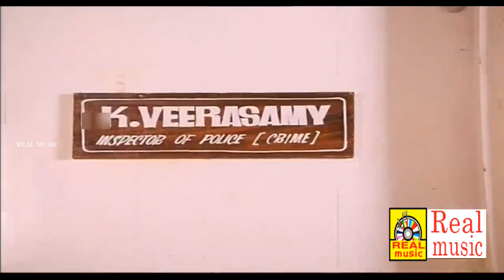மிஸ் பண்ணாம இந்த வீடியோவை கடைசிவரை பாருங்க..!!|Avasara Police100 MovieScene Bhagyaraj Super Scenes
அவசர போலீஸ் 100 திரைப்படம் || Avasara Police 100 Super Hit Tamil Action Comedy Movie # Bhagyaraj
Avasara Police 100 is a 1990 Indian Tamil action film starring and directed by K. Bhagyaraj with M. G. Ramachandran in the lead role
அனைவருக்கும் நன்றி... 🙏